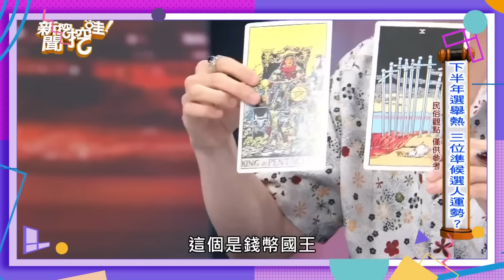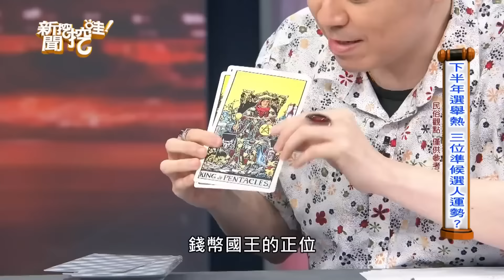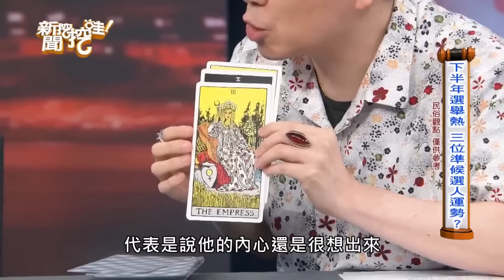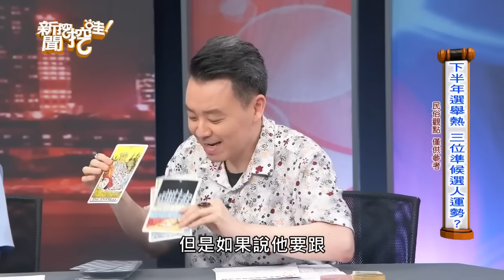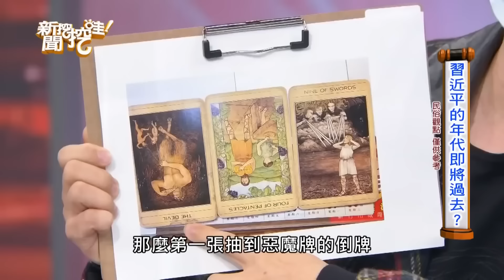2024總統大選終極預言！廖美然面相神算候選人三合旺翻天！三元九運帝王級組合即將現身！天沖地剋絕不可能當選的是...？【新聞挖挖哇】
台灣觀世音廖美然面相神算2024總統大選終極結局！
節目說出候選人的命運...

賴清德、柯文哲、侯友宜、郭台銘誰有總統命？

驚爆這個人天沖地剋絕無總統命？！